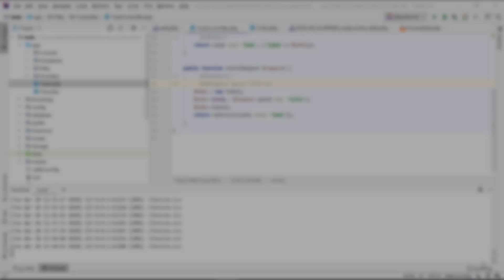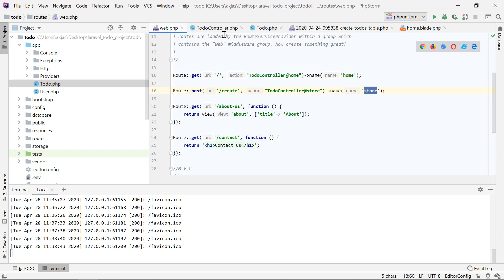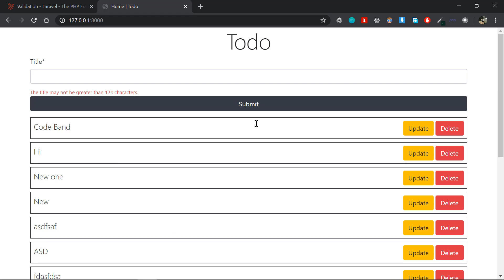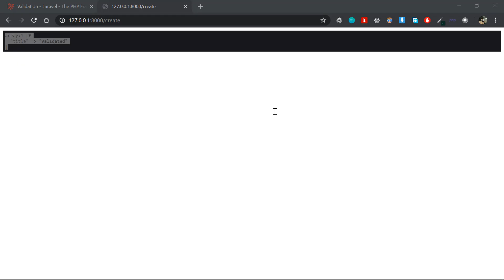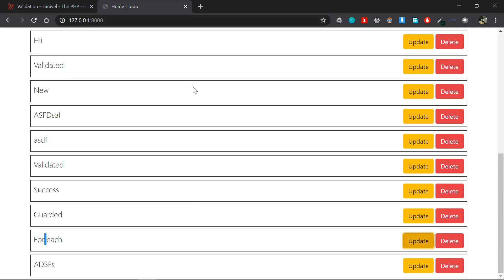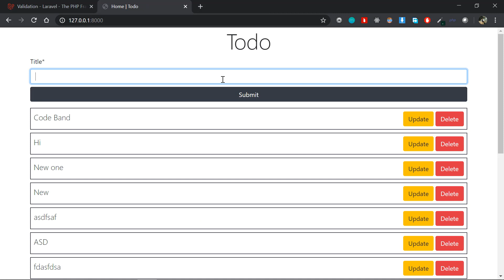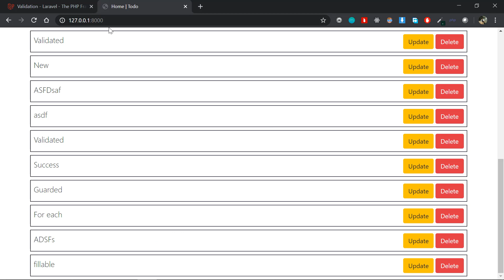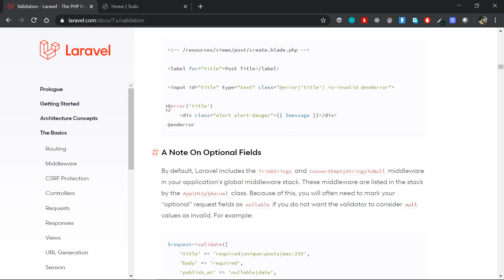Laravel Tutorial for Beginners in Malayalam : Part 10 - Form Validation in Laravel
In this Laravel Tutorial for Beginners in Malayalam video, we will be dealing with the form validation in Laravel. We will use required and max length validation rules and outputs the error messages in the blade template. We will also discuss about mass assignment in Laravel, the properties such as fillable and guarded and also implement create model method. Let's move on...